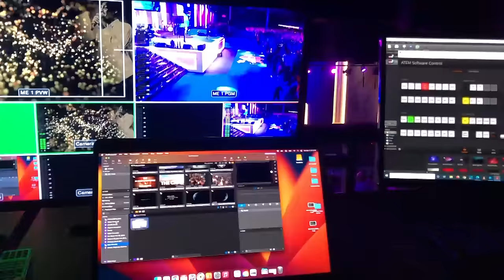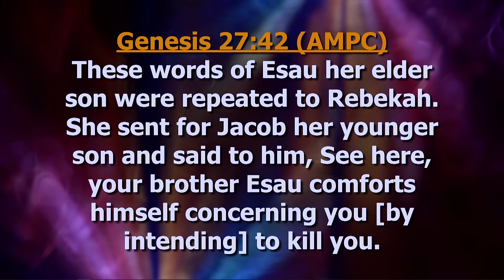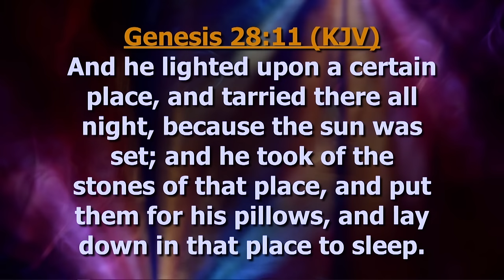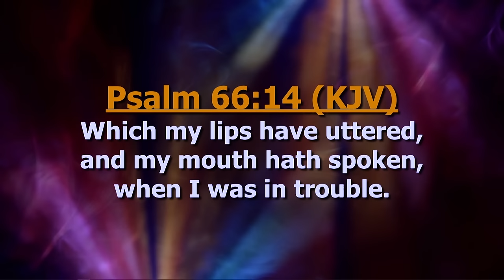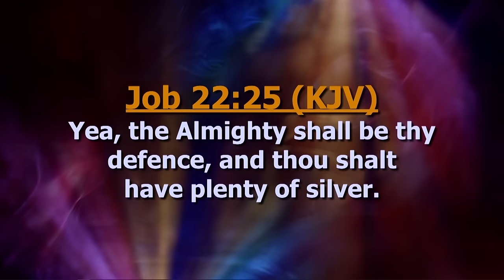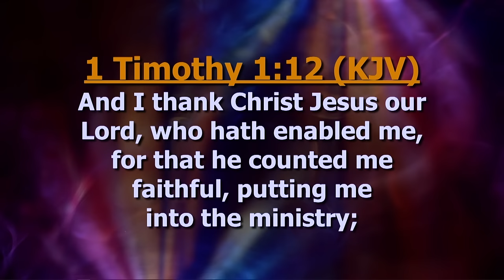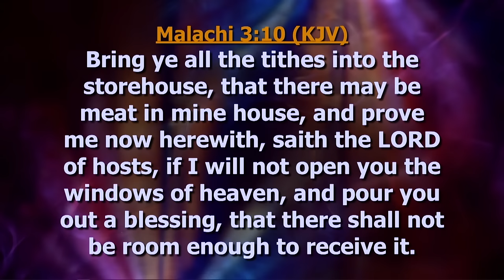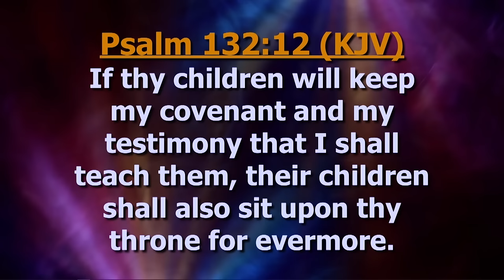Jacob - Part 1 | Tuesday Teachings | Joshua Heward-Mills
Tuesday Teachings with Joshua Heward-Mills

If you want to sow a seed into the First Love Church,